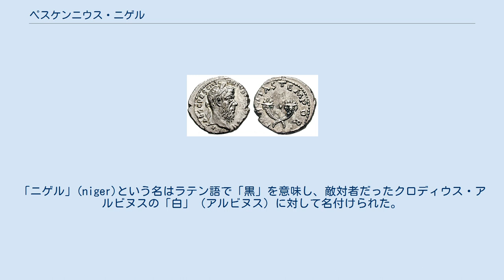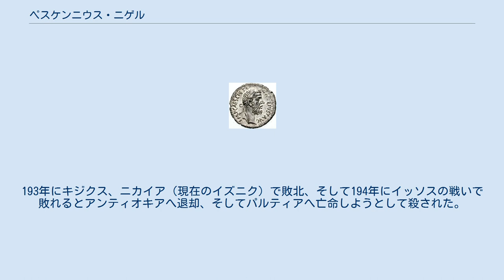ペスケンニウス・ニゲル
ペスケンニウス・ニゲルの胸像 ガイウス・ペスケンニウス・ニゲル（ラテン語: Gaius Pescennius Niger, 135年から140年 - 194年）は、ローマ帝国の軍人・政治家で、五皇帝の年における三番目の帝位請求者。
「ニゲル」(niger)という名はラテン語で「黒」を意味し、敵対者だったクロディウス・アルビヌスの「白」（アルビヌス）に対して名付けられた。
 カッシウス・ディオによれば、ペスケンニウス・ニゲルはイタリアのエクィテス（騎士階級）の出自であったという。
もともとはシリア属州総督であったが、皇帝ペルティナクスが殺害された後、ディディウス・ユリアヌスが帝位を公売で買った際に、シリアの軍団より皇帝として支持を受けた。
彼はすぐにアエギュプトゥスも支配下に置き、さらにアシア在住の軍団の支持も受けた。
アシアは当時のローマの中でも最も肥沃な地域であったが、セプティミウス・セウェルスが先にローマ入りを果たすと、セウェルスと対峙。
193年にキジクス、ニカイア（現在のイズニク）で敗北、そして194年にイッソスの戦いで敗れるとアンティオキアへ退却、そしてパルティアへ亡命しようとして殺された。